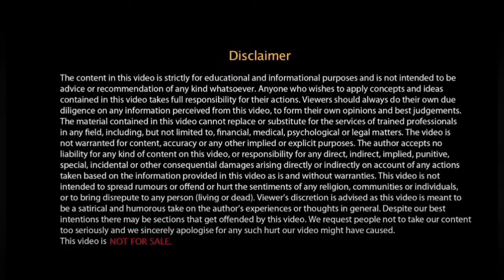Spider Man | Motivational Story of Frictional Character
Why Spider man is so popular. No Way Home will be the latest movie starring Tom Holland, Tobey Maguire and Andrew Garfield most probably together on screen for first time. Lets talk about what is so special about spider man which made him popular around the world

Arshad Sayyed is an International NLP Master, MOTIVATIONAL SPEAKER, & CORPORATE TRAINER & Software Engineer and Author of book 'Ek Shuruaat: Kaamiyabi Ki Raah Me'. As of Now he Successfully conducted more than 200 Sessions and interacted 20,000+ People.